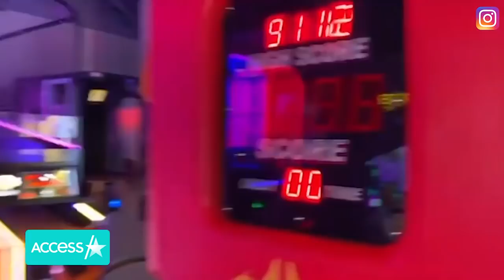Watch Chris Hemsworth Dominate Punching Bag Arcade Game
Who needs Thor’s hammer? Chris Hemsworth never fails to prove his strength without any superhero help! The Marvel superstar had fun dominating the arcade recently, using all his might on a punching bag game that made it clear he was the right choice to play the God of Thunder. Though Chris had no problem delivering the hits, his stunt double Bobby Holland Hanton actually beat the actor at his own game, topping the high score with an epic left hook!

Chris Hemsworth Proves His Thor Strength By Dominating Arcade Game With 1 Epic Punch